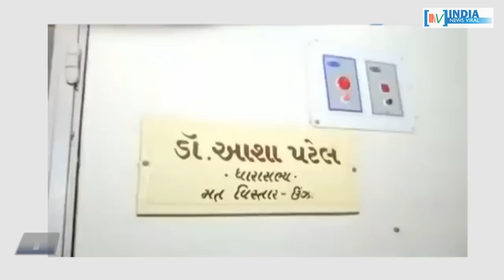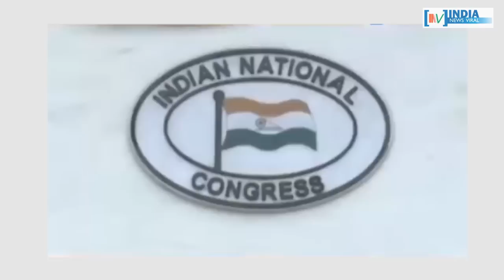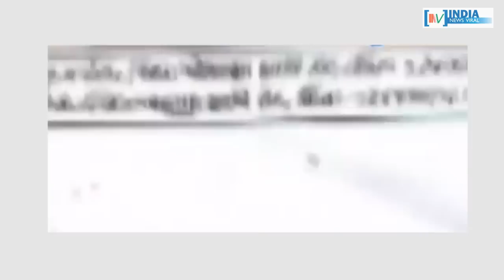गुजरात में कम क्यों नहीं हो रही है कांग्रेस की मुश्किलें ? INDIA NEWS VIRAL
मिशन 2019 से पहले गुजरात में कांग्रेस को तगड़ा झटका ! गुजरात में कम क्यों नहीं हो रही है कांग्रेस की मुश्किलें ? जानने के लिए देखें रिपोर्ट